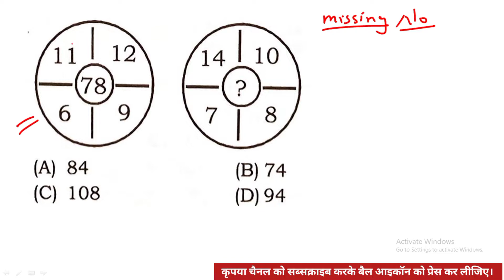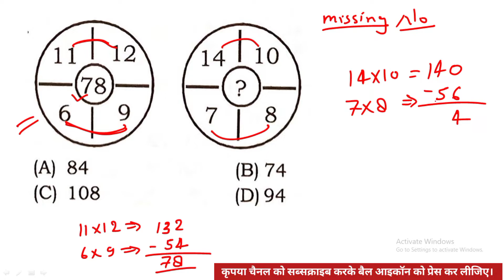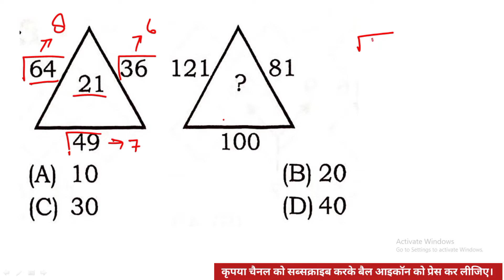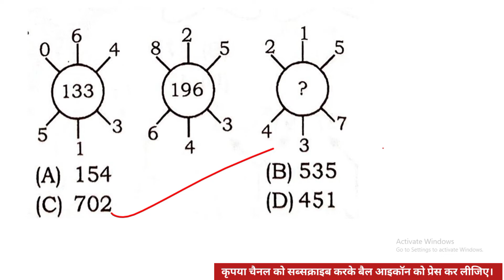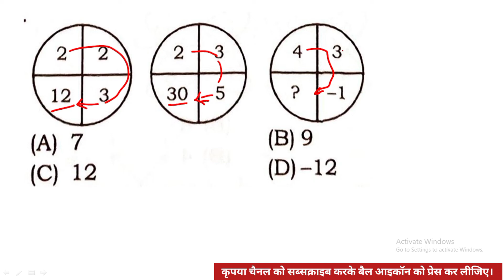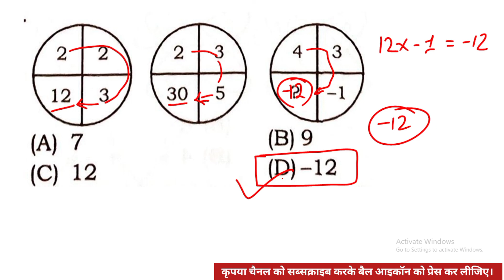#6 रीजनिंग प्रैक्टिस सेट || ReExam UPSSSC VDO 2018 Practice Set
इस वीडियो लेक्चर में आप की आगामी परीक्षा उत्तर प्रदेश अधीनस्थ सेवा चयन आयोग के द्वारा आयोजित की जाने वाली परीक्षा VDO 2018 ReExam  के लिए रीजनिंग के महत्वपूर्ण प्रश्नों का प्रैक्टिस सेट सॉल्व कराया जा रहा है।
        यह वीडियो लेक्चर आपके लिए बहुत ज्यादा महत्वपूर्ण है, इसको लगातार देखते रहिए जिससे आपको रीजनिंग के सभी प्रश्न रट जाएंगे।

उत्तर प्रदेश अधीनस्थ सेवा चयन आयोग लखनऊ द्वारा आयोजित ग्राम विकास अधिकारी, ग्राम पंचायत अधिकारी और समाज कल्याण पर्यवेक्षक की परीक्षा के लिए रीजनिंग के प्रश्नों का प्रैक्टिस सेट

vdo reasoning solved paper
2018, vdo 2018 question paper, upsssc vdo reasoning paper
reasoning practice set vdo 2018 re exam
reasoning practice, UPSSSC VDO REASONING, UPSSSC VDO BEST YOUTUBE CHANNEL, upssscvdo, vdoreasoning, upsssc reasoning, reasoningpracticeset, UPSSSC VDO LATEST UPDATE, vdo reasoning solved paper
2018, upsssc vdo reasoning paper
2018, vdo 2018 question paper, vdo, reasoning class, upsssc vdo, vdo previous question papers,

upsssc village development officer 2018 result and cut off
UPSSSC LATEST UPDATE, UPSSSC VDO EXAM 2018  ALLAHABAD HIGH COURT CASE ORDER
UPSSSC VILLAGE DEVELOPMENT OFFICER EXAM 2018 LATEST UPDATE, UP GOVERNMENT JOB LATEST UPDATE